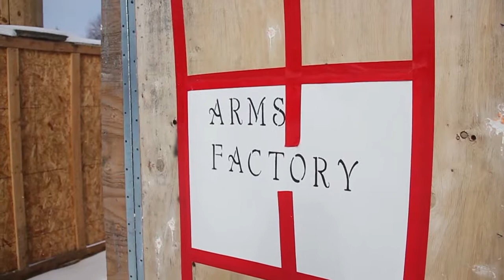The Cold War Big Game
The Cold War Big Game on Saturday, December 29th at MN Pro Paintball. A big thank you to our players for braving the cold weather and Joe Olson for taking video! The park is open about 2 days every month during the winter.